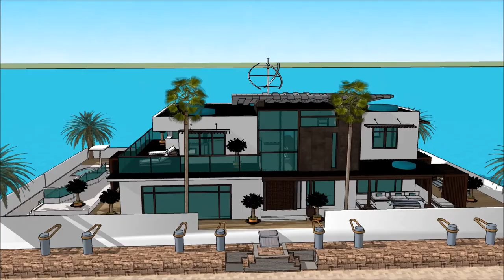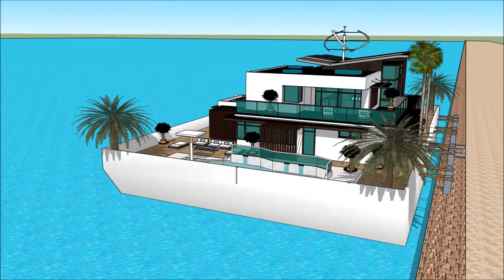LAGOS BOAT SHOW 2018 REGATTA Marina de Lagos Algarve gida jirgin ruwa gidaje houseboat luxusyacht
The houseboatzania launching an innovative high-end luxury yacht houseboat home design potentially as a display of exhibition of the LAGOS BOAT SHOW 2018 REGATTA Marina de Lagos Algarve  gida jirgin ruwa gidaje houseboat luxusyacht  .

The collection of the Houseboatzania concept of LAGOS BOAT SHOW 2018 REGATTA Marina de Lagos Algarve  gida jirgin ruwa gidaje houseboat luxusyacht   consists of high luxury and architectural art pieces in minimalism combined with living on the waterfront of the harbour of

The houseboat yacht design has the basis to sustain living with high standards and contemporary structural design at LAGOS BOAT SHOW 2018 REGATTA Marina de Lagos Algarve  gida jirgin ruwa gidaje houseboat luxusyacht   with numerous of prospects for excessive living and celebrating the desire of life worldwide: